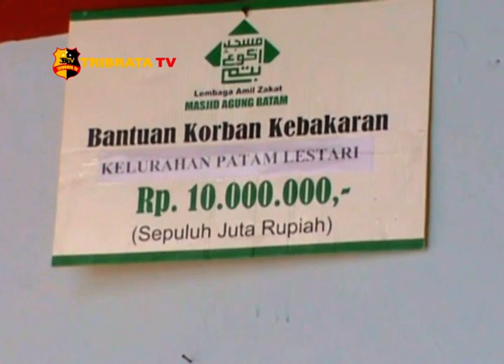BANTUAN BAGI KORBAN KEBAKARAN TIBAN 1 TERUS MENGALIR